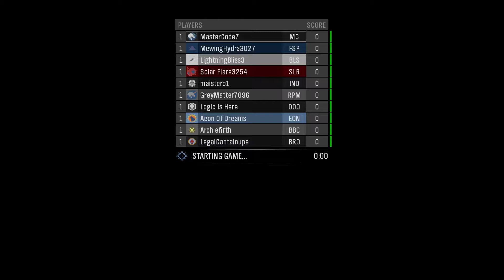Fireteam F-Up #16 - FORKLIFT SUMO!!!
You think you've seen sumo wrestling, well have you seen a bunch of Forklift Sumo wrestle?  Bear witness to the Fireteam engaging in one of the strangest sports ever constructed.